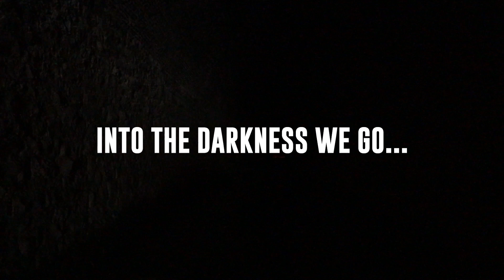Jeep Wranglers and a Trail Team Explore Nemo Tunnel in Tennessee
In this video, we take 10 Jeeps through Nemo Tunnel... an out-of-service train tunnel that many overlanders like to explore. We thought it was high time that we checked it off our list!